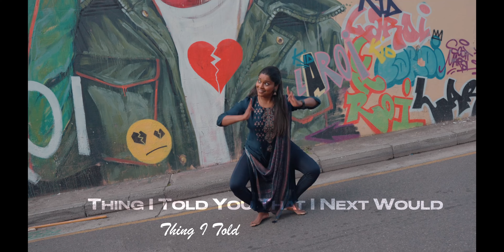Stay x Pon Kasavu | KS Chithra | Kid Laroi, Bieber | Bharatanatyam | Indian Classical Dance | Onam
Stay x Pon Kasavu | KS Chithra | Kid Laroi, Bieber | Bharatanatyam | Indian Classical Dance

"Stay" by The Kid Laroi & Justin Bieber, K.S. Chithra's Malayalam Verse On It
 Onam 2023 Special Track | Trending Audio

Onam 2023 Release!

Original Song Credits : Six Eight
The Kid LAROI, Justin Bieber - STAY
K.S. Chithra - Pon Kasavu Njoriyum (Female Version)
Movie : Joker (Malayalam)
Lyrics : Yusufali Kecheri

Handle: Nrityasagara_School_of_Dance

Our Services

In-Person Classes: We offer a range of bharathanatyam classes in Sydney to suit different ages and skill levels from group sessions to private lessons for those that prefer one-on-one instruction

Live Online Classes: Join a vibrant community of learners to experience the convenience and flexibility of learning remotely through live online bharathanatyam classes

Courses: Join a vibrant community of learners accessing bharathanatyam courses online at their own pace

Fitness Classes: Join a community enjoying Bharathanatyam-inspired fitness classes with a range of live, online and in-person options.

Bharatanatyam classes near me Bharathanatyam classes near me bharatanatyam classes sydney bharathanatyam classes sydney Indian classical dance classes near me classical Indian dance classes near me
Bharatnatyam classes near me
Kalakshetra
Bharatnatyam classes sydney
Bharatnatyam in sydney

Bharatanatyam for kids
Bharatanatyam for beginners
Bharatanatyam for adults
Bharatanatyam for children

Bharatnatyam for kids
Bharatnatyam for beginners
Bharatnatyam for adults
Bharatnatyam for children

Bharathanatyam for kids
Bharathanatyam for beginners
Bharathanatyam for adults
Bharathanatyam for children

Shiva, Ganesha